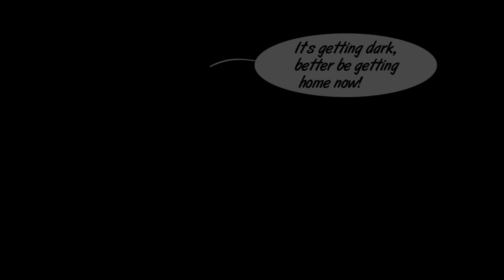The Last Hope of the Leonins | New Hero | Harith Trailer | Mobile Legends: Bang Bang!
The Leonins, the oldest inhabitants in the Dark Forest, was killed by an evil force breaking into the village...Harith, became the only hope of the Leonins...
The new hero Harith is coming out on November 6th!